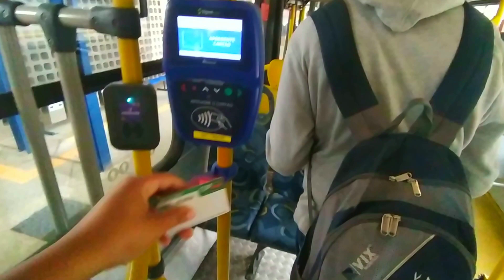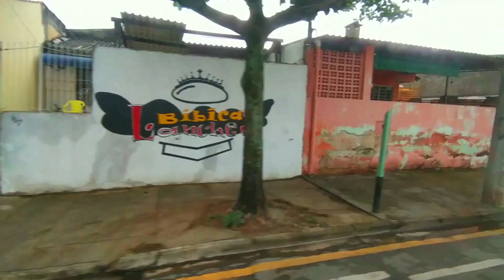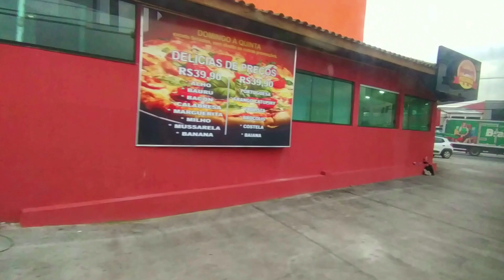ROLEZAO(1) - Ligação Av. Itavuvu x Av. Ipanema (Parte 1 de 2)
CRÉDITOS:
Video - Vinicius Souza
Imagens - Breno Bueno / Vinicius Souza

Hoje estamos estreando a serie Rolezão, que vai trazer ligações, viagens e tudo mais!

Rolezão - Ligações Av. Itavuvu x Av. Ipanema (Parte 1 de 2)

Sendo as 2 principais avenidas da Zona Norte de Sorocaba e as 2 primeiras a receber o sistema BRT, as avenidas possuem diversas opções de conexão entre si, que cada vez mais aumenta conforme a necessidade.
Atualmente há 5 maneiras de ir de uma avenida para a outra através do transporte publico.
Neste vídeo traremos 2 delas que são:

Linha A59 - MARIA EUGENIA: essa linha conecta a Estação Maria Antônia Prado até o Terminal São Bento, passando pelas seguintes localidades:
- Caguaçú
- Jd. Flamboyant
- Jd. Maria Eugênia
- Jd. Pacaembu
- Jd. Santo Amaro
- Recreio dos Sorocabanos
- Rua Atanásio Soares
- Rua Atílio Silvano
- Shopping Cidade Sorocaba

Linha 302 - INTERBAIRROS II: essa linha conecta a Estação Maria Antônia Prado até a Estação Ipanema, passando pelas seguintes bairros:
- Jd. Maria Eugênia
- Jd. Novo Horizonte
- Rua Atanásio Soares
- Rua Atílio Silvano